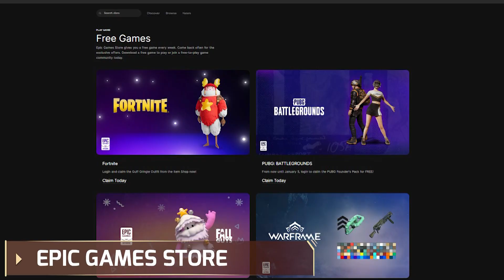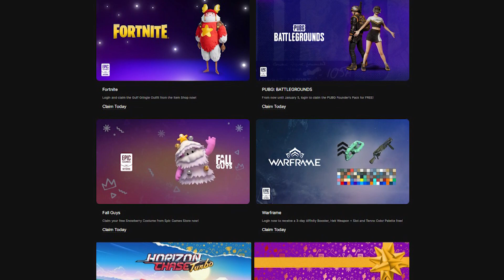Crisis Core: Final Fantasy VII Reunion Udah Rilis Nih! Epic Games Store Bagi-Bagi Game Gratis!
Di akhir pekan ini, KotakGame balik lagi nih dengan deretan judul game terbaru, ter-update, lagi ngadain event seru, hingga game-game yang mendapat diskon atau bahkan bisa didapatkan secara gratis untuk nemenin weekend kamu. Mulai dari Crisis Core: Final Fantasy VII Reunion yang baru aja rilis, sampai Epic Games Store yang bagi-bagi game gratis setiap hari!

Penasaran dengan game lainnya? Yuk langsung tonton aja RekomendasiGame minggu ini!

Host: Edo
Script: Edo
Editor: Ikhwan
Design: Adit